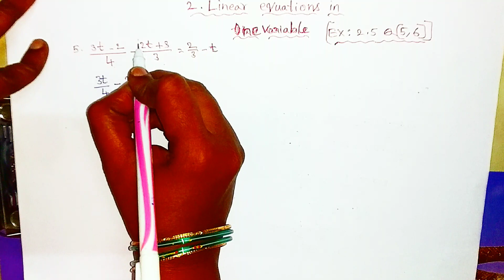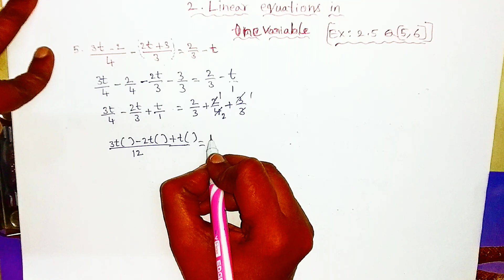Ch2||Ex2.5||Q(5, 6) ||Linear equations in one variable||Class 8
Ch2||Ex2.5||Q(5, 6) ||Linear equations in one variable||Class 8||‎@Ncert Maths in telugu